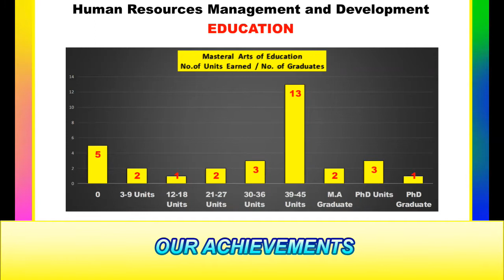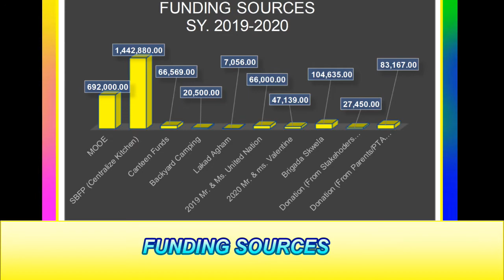SCHOOL ACCOMPLISHMENT VLOG#53 (Teacher CRIZZY TV)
School Accomplishment through the effort of our school principal Ronald B. Manuel together with his31 abiding teachers and supportive LGUs ,Stakeholder and parents